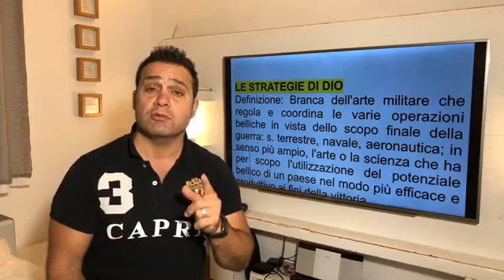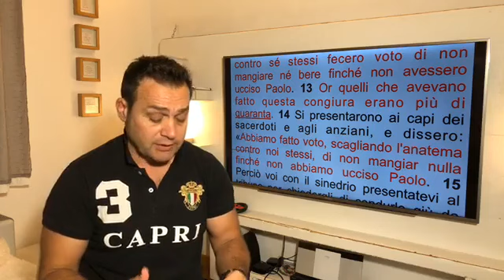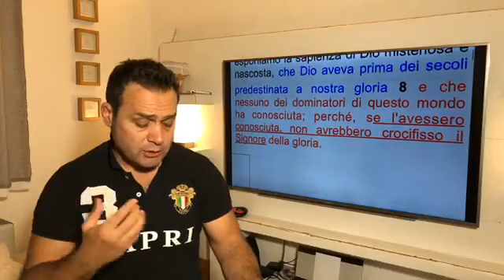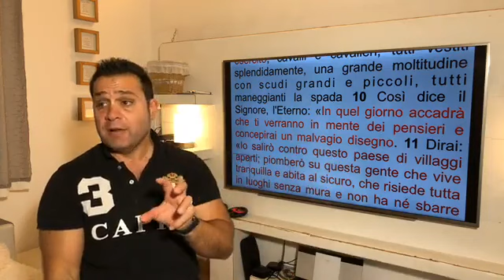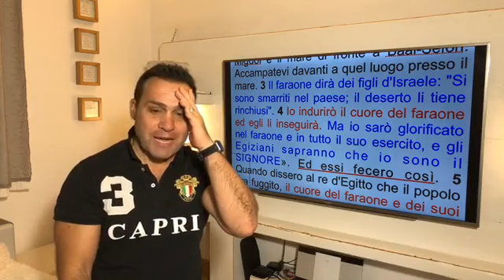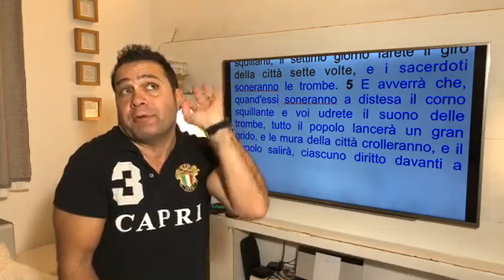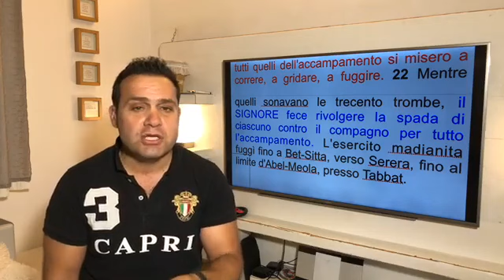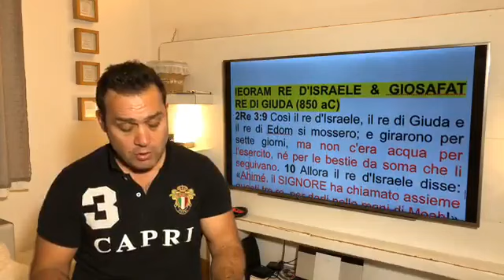LE STRATEGIE DI DIO 1 PARTE